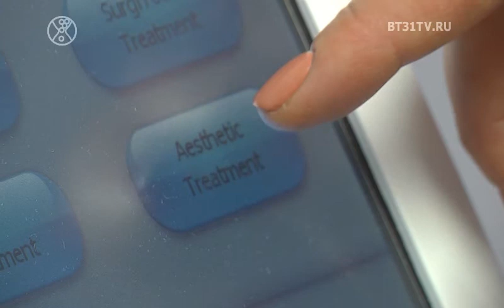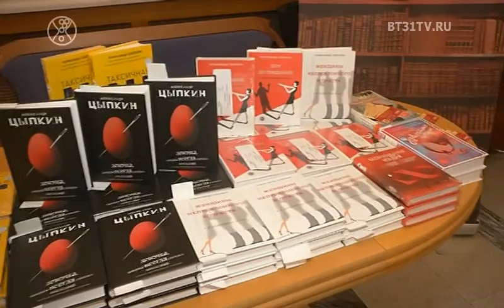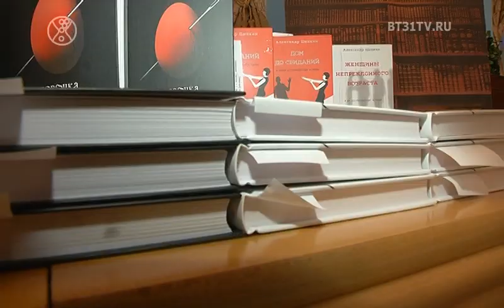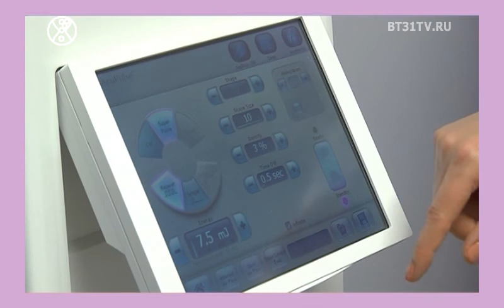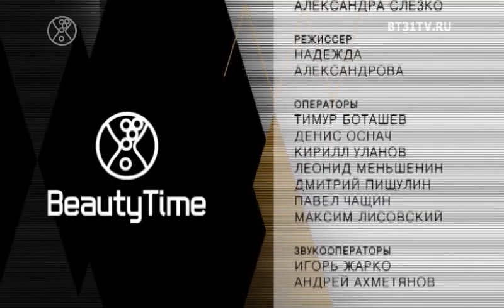Beautytime выпуск 1624 (эфир от 03.12.2019)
Смотрите в этом выпуске:
День рождения Частной коллекции;
Процедура лазерного омоложения лица;
БеспринцЫпные чтения от Александра Цыпкина;
Открытие студии bella.pro;
Актуальные буквенный принты;
BACKSTAGE с фотосессии новой коллекции осень-зима 19/20 в формате NoComments.